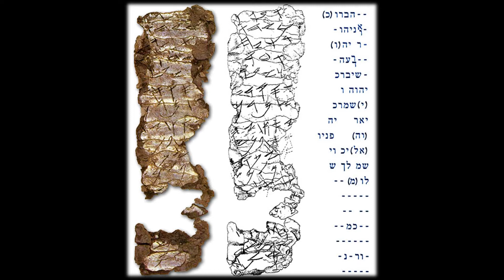Ancient Middle Eastern Literature | The Silver Scrolls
In 1979, the Israeli archaeologist Gabriel Barkay discovered two tiny silver scrolls in an Iron II Period tomb located outside the city walls of Jerusalem. The scrolls, when unrolled, measured 1 1/16 x 3 13/16 inches (27x97 mm) and 7/16 x 1/2 inches (11 x 39.2 mm).

The Silver Scrolls contained prayers from Numbers 6:24-26. They are the oldest known written portions of Old Testament text. The scrolls were amulets that would have been wore by the individual who was buried in the tomb.

Works Cited:
The Archaeology of the Bible
Hoffimeir, J.K. (2008). The Archaeology of the Bible. Oxford: Lion Books